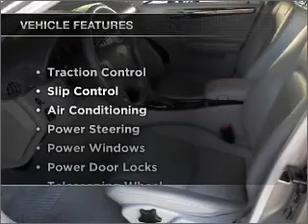2004 Mercedes-Benz C-Class - Dublin CA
Year: 2004
Make: Mercedes-Benz
Model: C-Class
Trim: C240 Sedan 4D
Engine: 6 cylinder 2.6 Liter
Transmission:
Color: Gray
Mileage: 94871
Address:
6438 Sierra Ct.